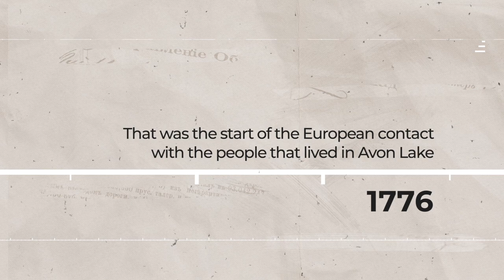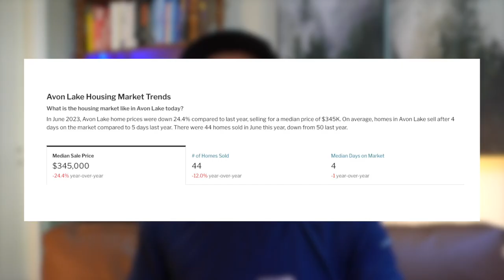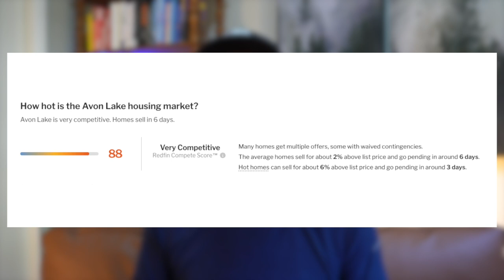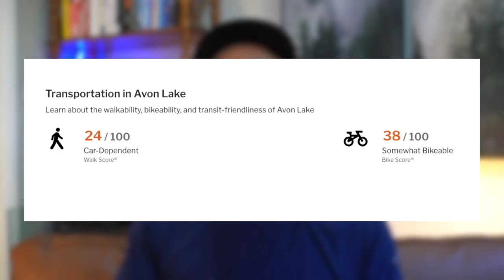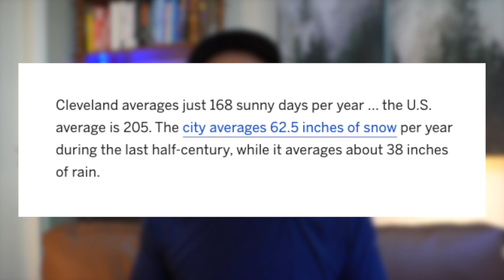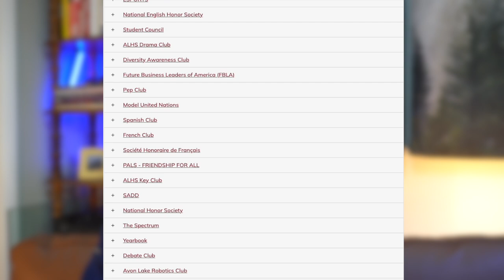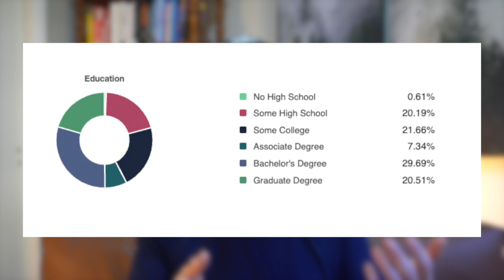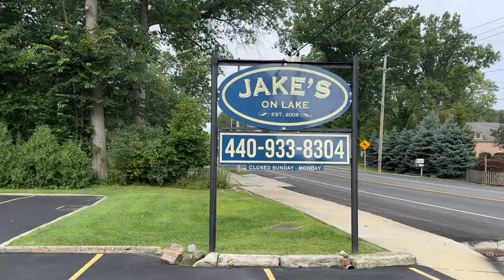Moving to Avon Lake Ohio | Everything You Need to Know About Living In Avon Lake Ohio | Cleveland OH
Are you thinking about moving to avon lake ohio ? I have been a resident of Cleveland for a considerable period and can attest to its wonderful qualities as a place to call home. Relocating to Avon Lake Ohio, comes with a host of advantages. This location offers some of the most affordable housing options in the nation, coupled with a plethora of attractions and conveniences. If you're considering investing in Avon Lake , this region might pique your interest. Should a move to Avon Lake be in your future plans, I would be delighted to guide you through the process in my role as your dedicated Avon Lake Realtor.

In the following video, you'll have the opportunity to explore a charming residence situated in the greater Cleveland Area, precisely within Avon Lake. If the idea of moving to this enchanting area resonates with you, please don't hesitate to get in touch. I'm here to aid you in realizing your objectives. This particular property is genuinely one you wouldn't want to overlook. Should you be intrigued by the prospect of acquiring a similar property, feel free to contact me, and we can delve into the next stages of transforming your dreams into reality!

🤔Thinking of Moving to Cleveland Ohio?

0:00 - Intro
0:45 - History of Avon Lake Ohio
1:54 - Avon Lake Ohio Real Estate Market
5:39 - Avon Lake High School
7:16 - Jobs In Avon Lake Ohio
8:17 - Shopping and Restaurants in Avon Lake Ohio
10:04 - Activities in Avon Lake Ohio
11:52 - Should You Move to Avon Lake Ohio?
12:30 - Avon Lake Ohio Realtor